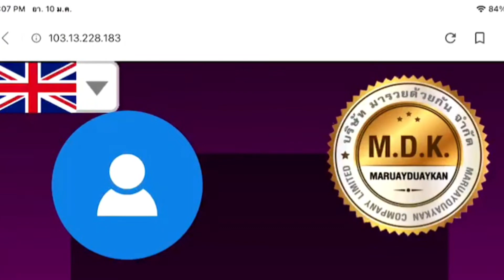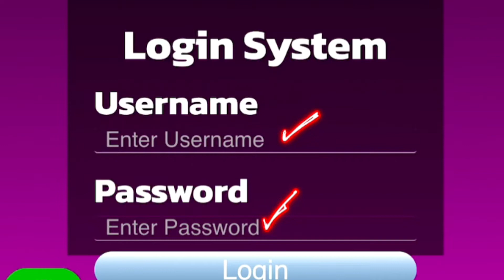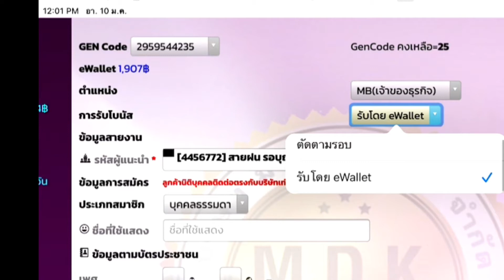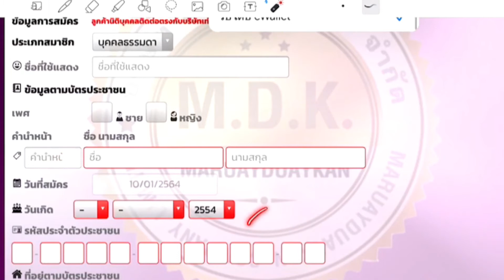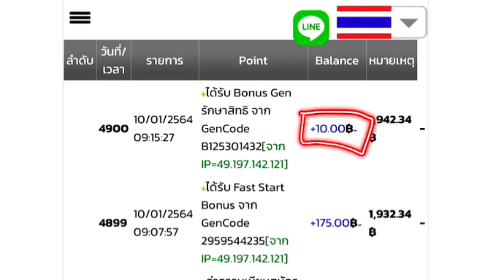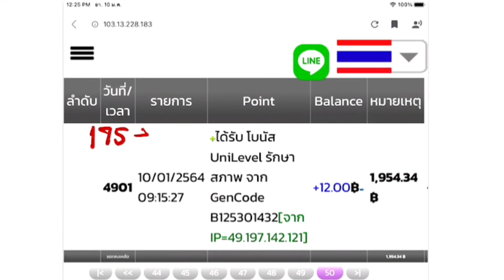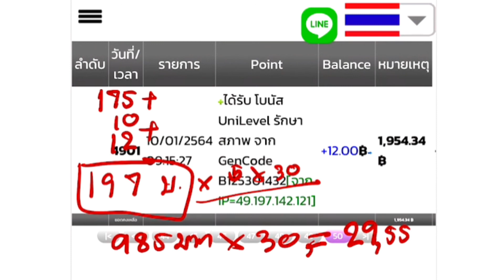ได้เงินจริงไหม..แล้วเงินมายังไงกับภีมคอฟฟี่ วิธีสมัครสมาชิก